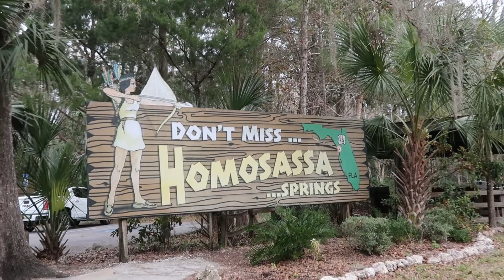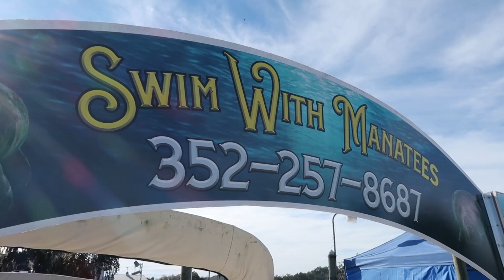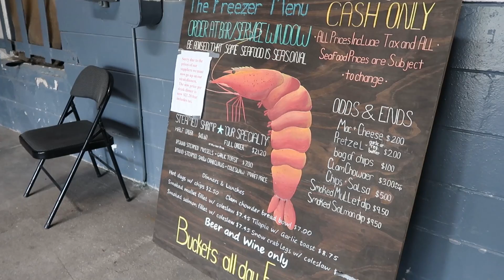Swimming with Manatees in Florida | Homosassa River & Crystal River Tours | Our Full Experience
In today's episode, we had the most amazing opportunity to swim with Florida Manatees. We got you covered if you are looking for a real Florida adventure. Swimming with Manatees in Florida was one of the best experiences! We head to Homosassa River in Citrus County Florida, which is the only place you can safely and sustainably swim with Manatees in North America.

o Donations help with monthly editing fees, equipment, gas, ext... Get access to members-only posts, videos, and pictures that I update monthly.

Created for fun to get me out of the house, go on adventures, and discover new things. My content will mostly be about exploring popular destinations, and my personal experiences, but also trying to bring you information on the places we visit for you to use. I love to explore and I love being able to bring you with me. We might go to Disney and other theme parks, a resort, a tourist spot, a historic site, or a roadside attraction. I was born and raised in Los Angeles and have spent 6 years living in Las Vegas, where I started my channel. In 2019, we moved to Orlando where there are tons of fun things to do! I also try to keep things positive and friendly for all ages. Come adventure with me.